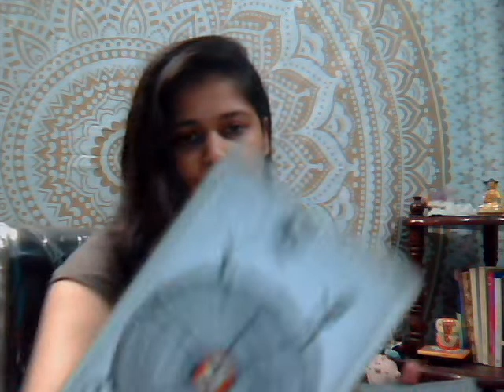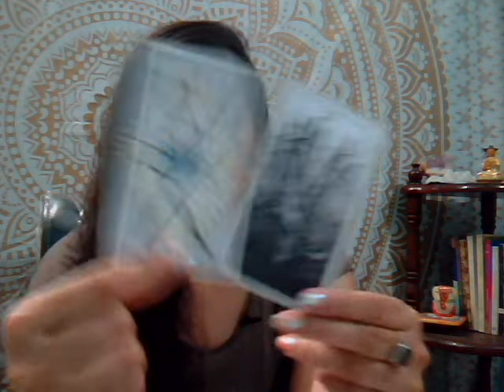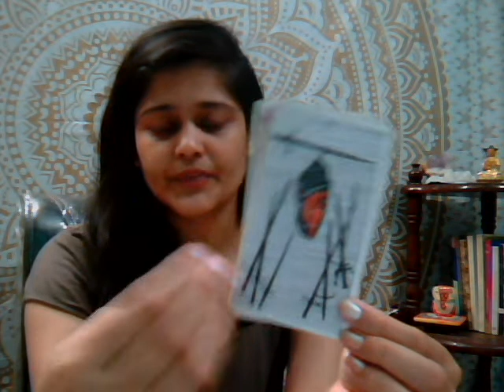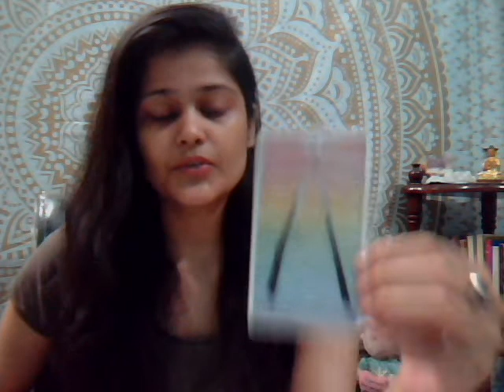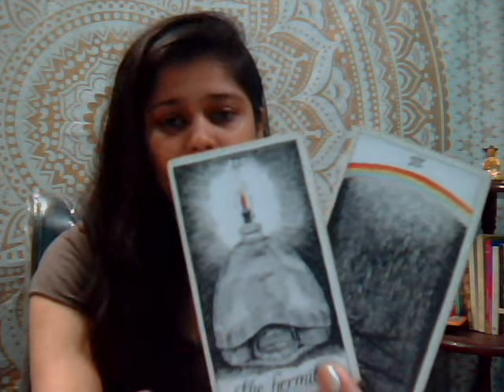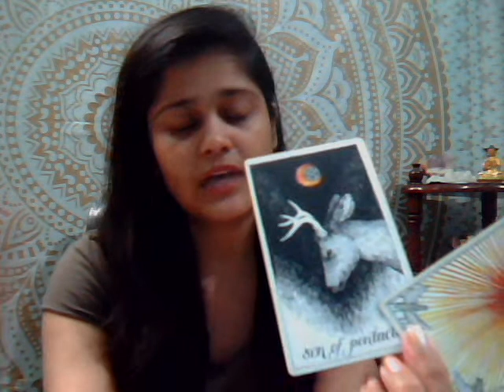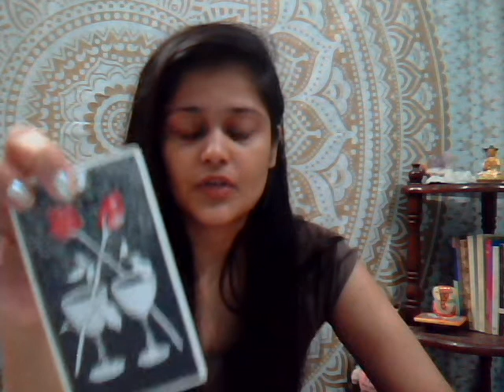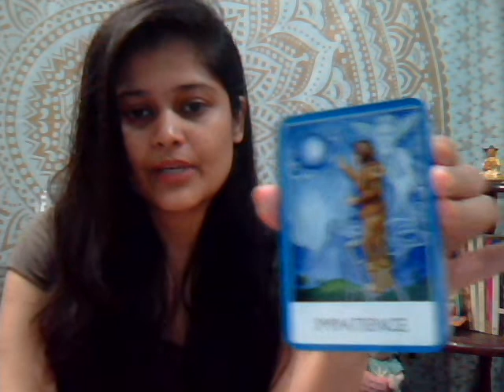VIRGO *WHERE DO I GO FROM HERE* DECEMBER 2018 TAROT READING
US $15 OR  700  INR* : 30 Min. Reading
US $25 OR 1200 INR : 1 Hour Long Reading
US $35 OR 1700 INR : 45 Min. Emergency Reading

XoXo